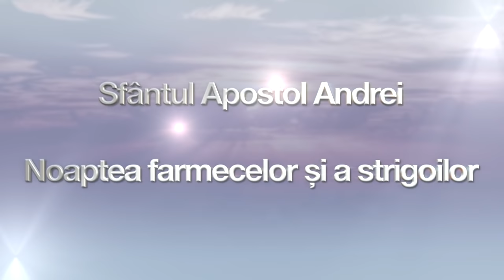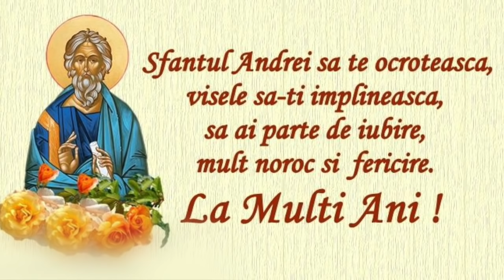Apostolul Lupilor, Sfantul Apostol Andrei Ocrotitorul Românilor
Apostolul Lupilor - Sf. Apostol Andrei, Noaptea farmecelor si a strigoilor